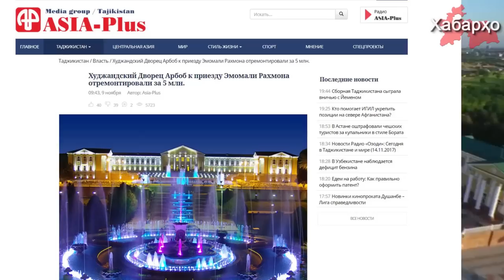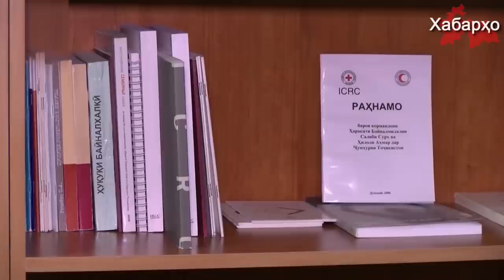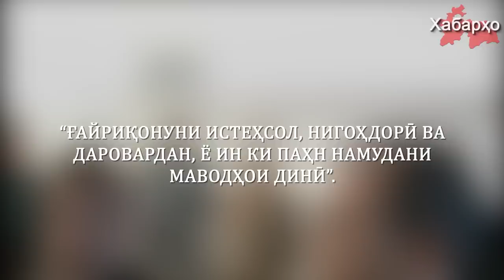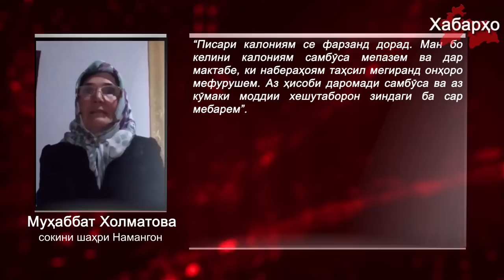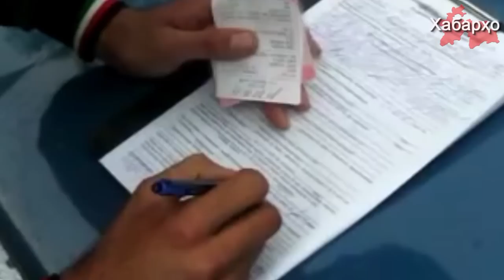Хабарҳои Тоҷикистон ва Осиёи Марказӣ (15.11.2017) اخبار تاجیکستان (HD)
1. Биное, ки ба он ташрифи Раҳмон дар назар дошта шудааст ба маблағи $500 ҳазор доллар таъмир карда шуд